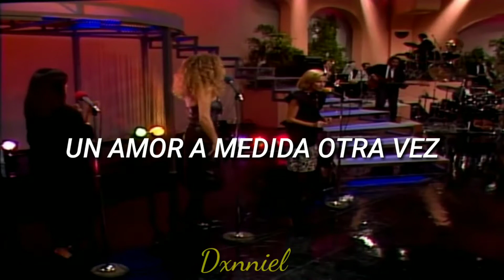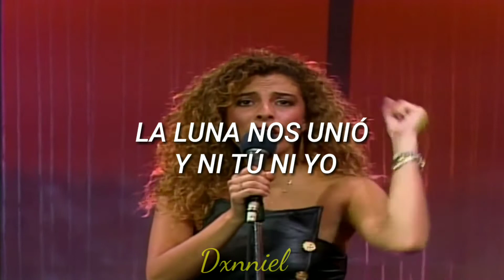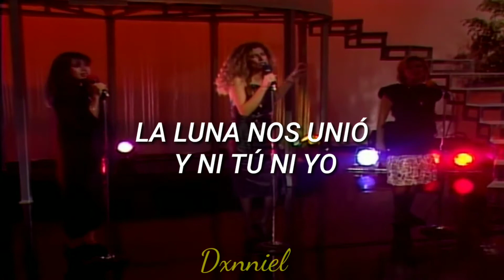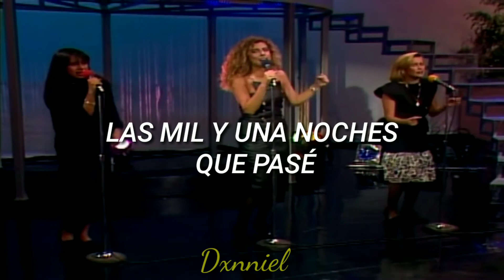Las Mil y Una Noches; Flans // Letra+Vídeo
Letra:
Por dejar escapar
El encanto de un tesoro
Fuimos un par de locos
Por dejarnos tirar a matar
No vamos a encontrar
Otra playa que tenga palmeras
Moviéndose al viento
No vamos a lograr
Un amor a medida otra vez

Las mil y una noches que pasé contigo
La luna nos unió y ni tu ni yo
Supimos volar
Las mil y una noches
Que pasé contigo
La luna nos separó
Y ni tu ni yo supimos llorar

Por dejar asomarse
A los celos en tu espejo
Tu mirada vacía
Tu costumbre de huir
Tu forma de amar
Siempre a medias
Siempre loca
Siempre a destiempo
Tenía que acabar con
Alguno de los dos

Supimos volar

Compuesta por: Pablo Pinilla